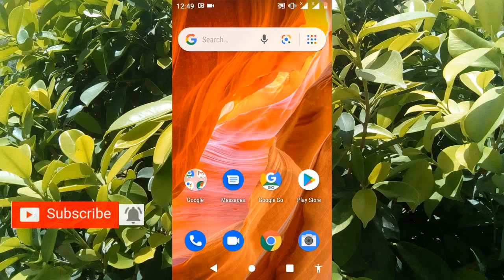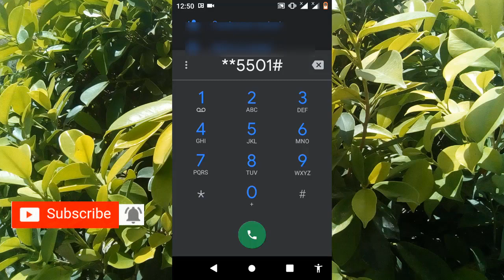Ufone Hourly Internet Packages _ Best Ufone Packages Code 2020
LINKS